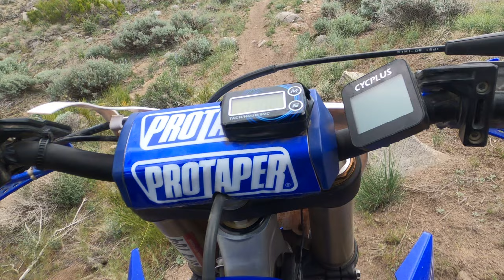2023 Moon Rocks: Mountain Top Singletrack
2023 Moon Rocks: Mountain Top Singletrack

David Wolf 2022 Yamaha yz250x C Class 418x
Ride with the Wolf - Book a guided tour!